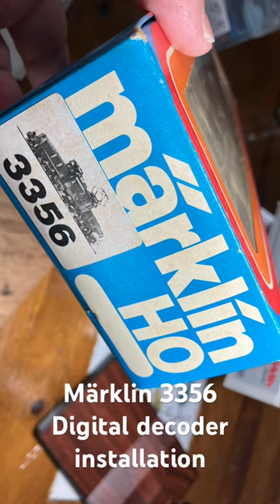00041🇨🇭Märklin #3356 Digital decoder installation